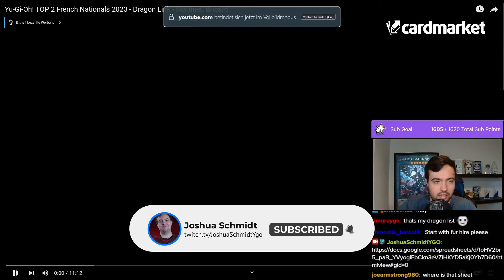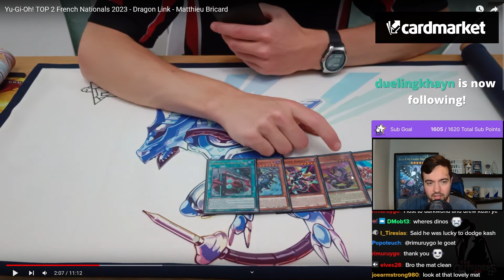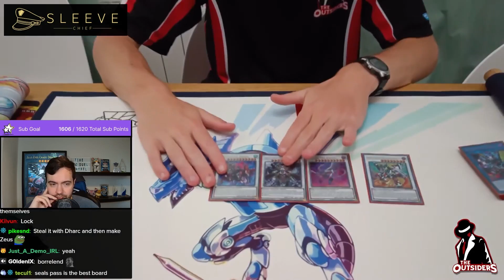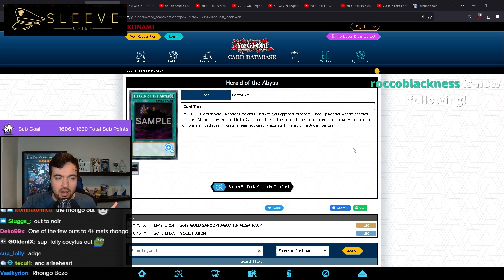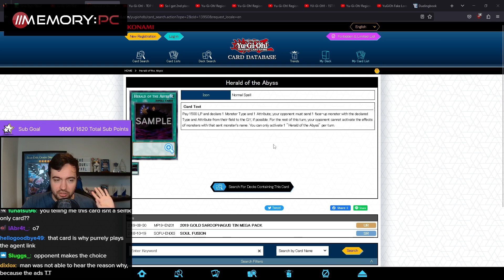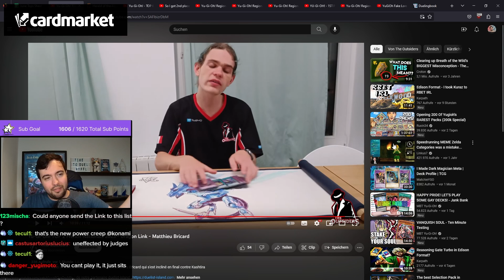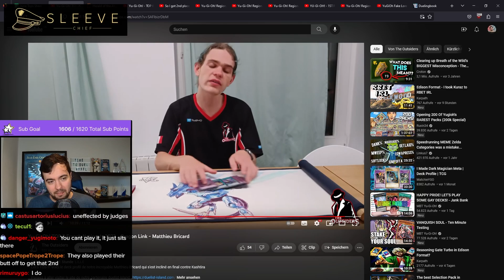Joshua Schmidt Reacts to Matthieu Bricard getting 2nd Place at Nationals with Dragon Link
[Streamed Live on 12th June, 2023]